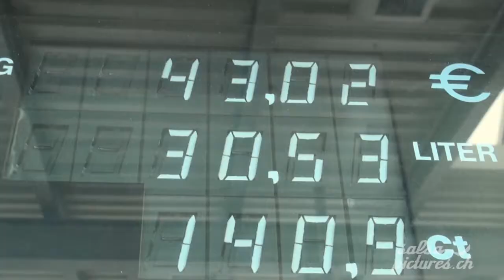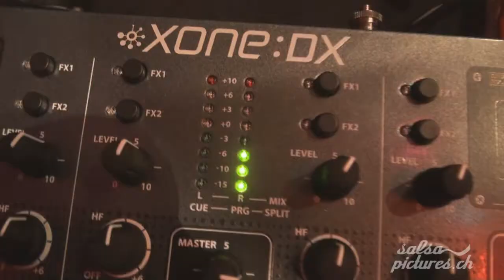ULM SALSA FESTIVAL 2012